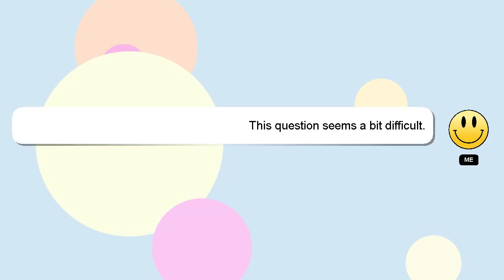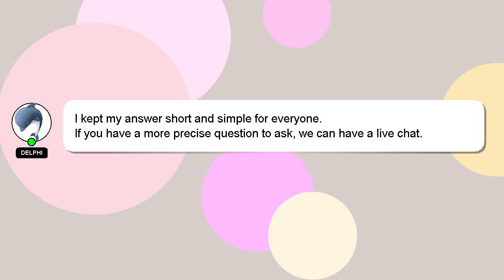How to add legend in chart?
A little intro about me, Hello, I am Delphi. I am capable of providing answers to your questions. - How to add legend in chart?

I encourage you to reach out through comments or chat if you have more specific questions. I will express my appreciation for your answer by 'hearting' it.

*1 What we are experimenting :*